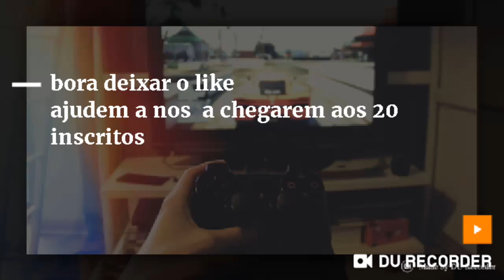Voutei com roblox